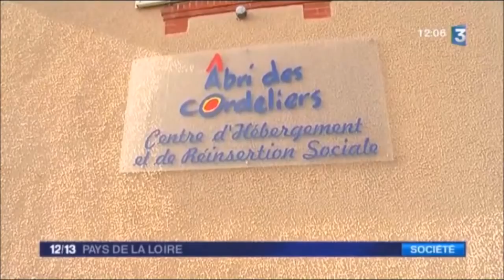[Entracte] 🌏 Terre Plate - Les joueurs de pipeau🎺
Hommage à Paul Cordier, victime de la rageuse censure orchestré par les conspipistes plateux et autre déglingos du net